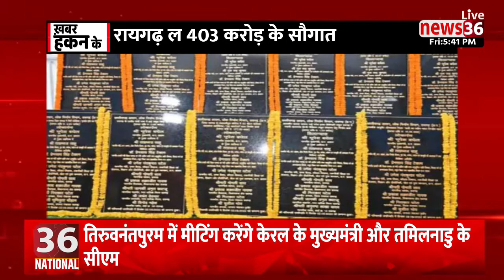छत्तीसगढ़ के दिनभर के हर छोटे बड़े खबर ।। खबर हकन के ।। 1 सितम्बर 2022